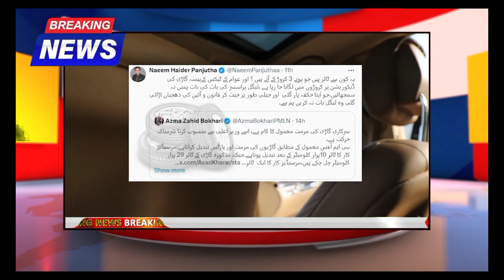maryam nawaz today | Maryam Nawaz's Car Tire Change Leads to Major Trouble | Breaking News Exposed!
maryam nawaz speech today live
maryam aurangzeb speech today
maryam nawaz today
pmln jalsa today
maryam aurangzeb press conference today ary news
maryam nawaz video
maryam sharif interview
maryam nawaz english
maryam nawaz assembly
fazal rehman speech today
imran khan sister today
akhtar mengal speech today
pti virtual jalsa live
maryam nawaz cm
murad saeed speech today
nawaz sharif today
nawaz sharif jalsa
hazrat maryam ka waqia
pti rally today live
maryam nawaz khan
maryam aurangzeb imran khan
sadiq jan latest news
maryam nawaz young
bilawal bhutto today
maryam nawaz hug
maryam surasi
maryam nawaz uzma
pmln live

breaking news
breaking news today
breaking news drama
breaking news live
breaking news drama episode 1
breaking news drama episode 2
breaking news pakistan
breaking news drama episode 3
political news
political news today
political news today pakistan
political news pakistan
political news update today
political news latest update today
political news background music no copyright
shocking scandals that shook the roman empire sippy cup
shocking scandal marked cards
shocking cheating scandal poker
shocking poker scandal
scandal shocking moments
most shocking scandals
scandal shocking and wrongful incident
shocking cheating scandal

My Audience Other Search 👇

political scandal pakistan
political scandal
political scandals in india
political scandals documentary
political scandal movies
political scandal grandpa's cough medicine
political scandals uk
political scandal singapore
pakistan news live
pakistan news
pakistan news channel live
pakistan news today
pakistan news live today
pakistan news channel
pakistan news drama
pakistan news live cricket match today
pakistan news live cricket
pakistan news headlines today
government official
government official letter writing in english
government official passport
government official channel
government officials fainting
government officials jobs
government official letter
government official talks about aliens
government official wife dies
controversial news in the philippines
controversial news today
controversy news in india
most controversial news

pti news|ary news|ary live news|
capital tv|latest news|capital tv live|capital tv latest|Sher afzal marwat|Bol news|Bol

Pakistani News Live channels 👇
dunya news live |duniya news headline |capital tv live| samaa news live|bol News Live | Public News live | Imran riaz Khan Live|daily news live | Imran Khan live |
breaking news Live | Ary news Live| Bol news channel live| Qubdrat Tv Live| Geo News Live |
Geo Super Live| Suno News HD |
Suno News Live| GNN | GNN Live|